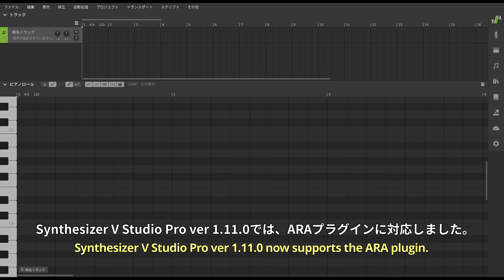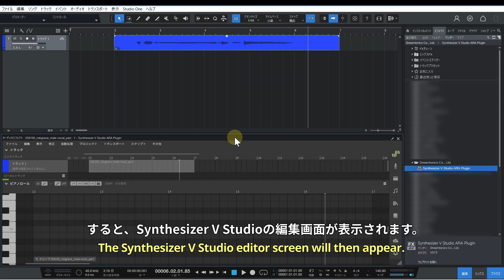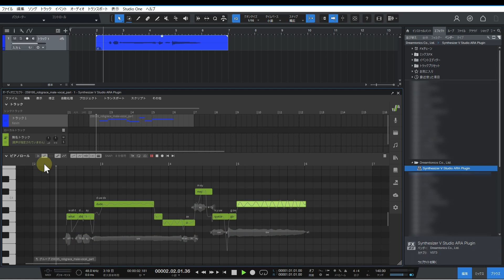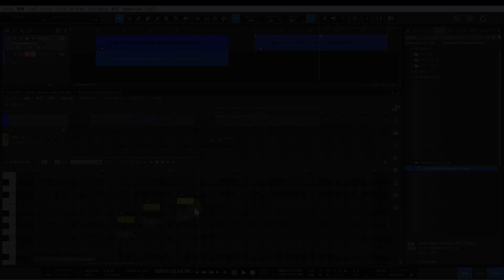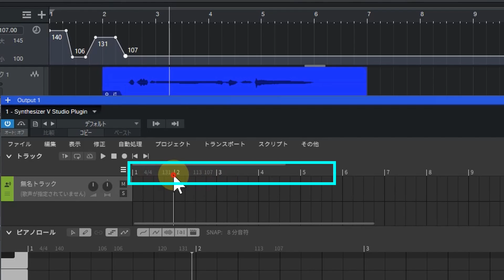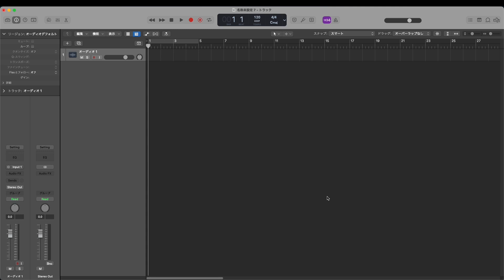New Features in Synthesizer V Studio 1.11.0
Here is a new update to Synthesizer V Studio—version 1.11.0. Because this is a major update, we are releasing it first as a beta (1.11.0b1).

Feature 1
A key highlight of this release is the introduction of ARA plugins (currently supported for Cubase, Studio One and REAPER, with partial support for Logic Pro): through ARA, Synthesizer V Studio can now control the DAW’s playback, seamlessly synchronize the tempo changes, and even link note groups with audio clips inside the DAW.

Feature 2
This update brings a new Voice-to-MIDI conversion feature, designed to greatly simplify data entry processes, streamlining tasks such as layering existing vocal tracks with harmonics or doubles.

Feature 3
We are also excited to introduce experimental Spanish support in this version. Alongside today's 1.11.0b1 update, we are also releasing a beta version (v101b1) of Eclipsed Sounds' SAROS, with Spanish available as one of the input languages.

v100 of SAROS (without Spanish) is also now available for purchase from Eclipsed Sounds

* You may access version 1.11.0b1 of Synthesizer V via manual download and installation through